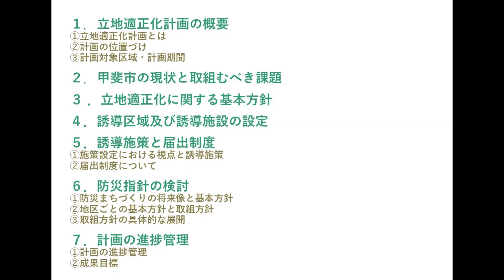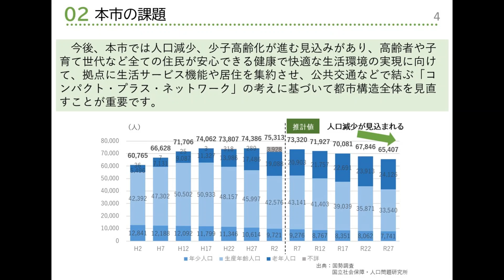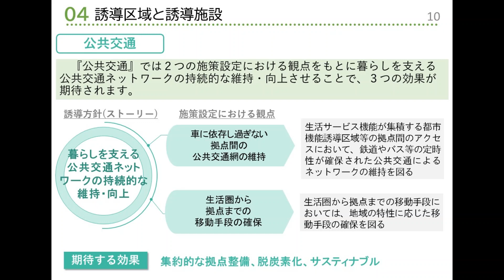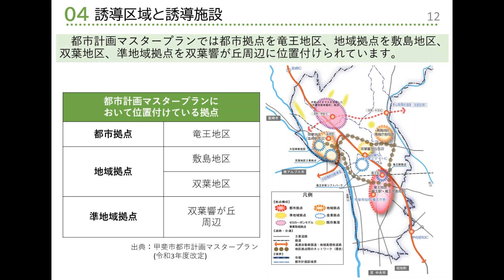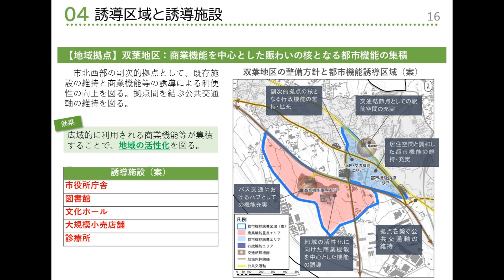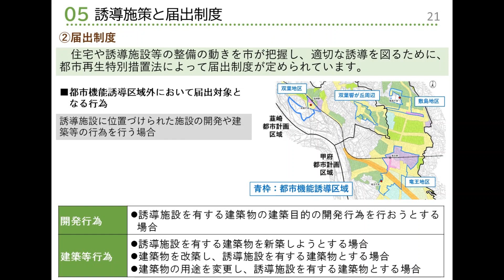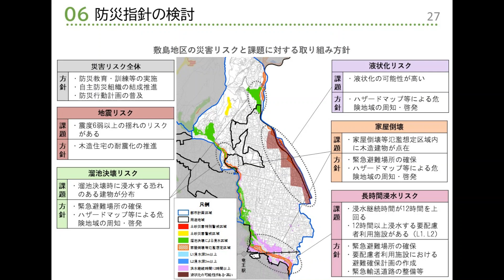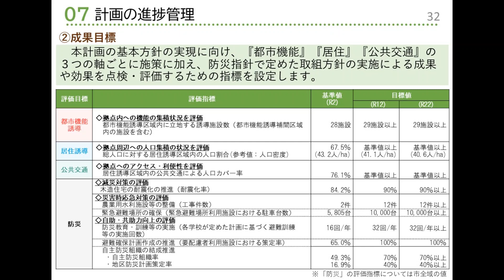甲斐市立地適正化計画(案)の概要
策定を進めている甲斐市立地適正化計画のパブリックコメント実施に伴い、計画概要をご案内します。
パブリックコメント期間：令和５年12月11日～令和６年１月12日